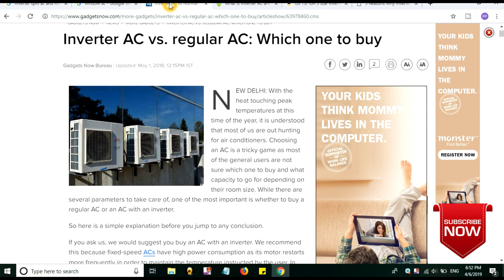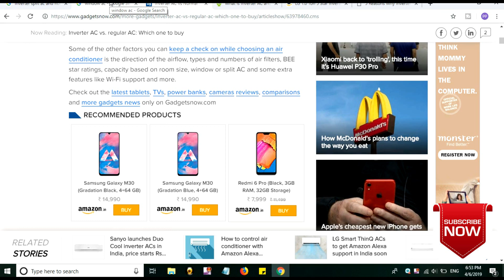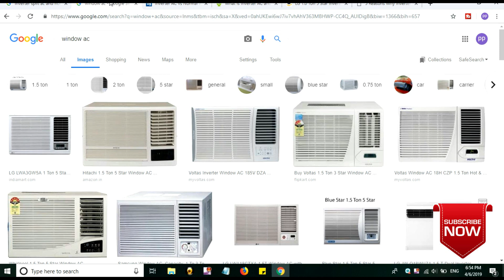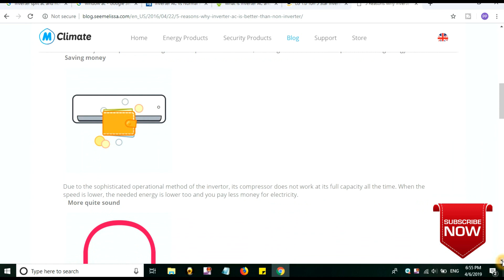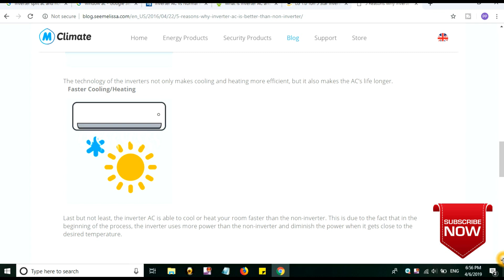Difference Between Inverter Ac and Normal AC|Inverter ac Vs normal Ac in malayalam|all about Ac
Have you ever wondered what is the difference between inverter and non-inverter AC? Take a look at the  advantages of inverters that make them better than non-inverters.

In general, Inverter AC is better than normal split AC. Inverter AC main functioning is its compressor never goes shut (in normal AC, you have heard compressor on off sound) which leads to energy saving as compressor draws most of the power everytime it starts.

The difference between inverter AC and normal AC/ inverter AC യും Normal ACയും തമ്മിലുള്ള വ്യത്യാസം

What is the differece between normal a/c and inverter a/c malayalam video

air conitioner
ac
ac buying malayalam video |Ac വാങ്ങിക്കുമ്പോൾ അറിയേണ്ട കാര്യങ്ങൾ.
before buy an air conditioner Tips malayalam.

പുതിയ AC വാങ്ങാൻ ഉദ്ദേശിക്കുന്നവർ ശ്രദ്ധിക്കുക / AC buying Tips / AC Malayalam / Air Conditioner

വൈദ്യുതി ചിലവാകാത്ത എസി വാങ്ങിയാലോ | AC buying tips in Malayalam

Purchasing a New Air Conditioner (A/C) things to consider

save electricity using air conditioner malayalam

Best ac air conditioner in india| ac malayalam tips | Ac വാങ്ങുമ്പോൾ സൂക്ഷിക്കുക | Which ac to buy.

Top 5 Best Split AC (Air Conditioner) In 2019

പുതിയ Ac വാങ്ങാനുദ്ദേശിക്കുന്നവർ ശ്രദ്ധിക്കുക..! || Which Ac is perfect for you..?

DIFFERENCE BETWEEN INVERTER AC AND NORMAL AC/INVERTER AC MALAYALAM/HOW TO REDUCE ROOM TEMPERATURE/AC

How to Keep House Cool As AC in Summe

All About A/C - Inverter AC Vs Non Inverter AC? What is Ton? Star Rating? Window AC Vs Split AC?
AC Buying Guide | 5 Secrets Which AC Seller's Dont't Tell | Reduce ac power consumption[Hindi]

A/C Buying Guide | Inverter AC vs Non Inverter AC, Window AC vs Split AC, What is Ton & Star Rating?

Top 5 Best AC of 2019 in India

   alpha the tech bro
alpha the techbro
alpha the techbro